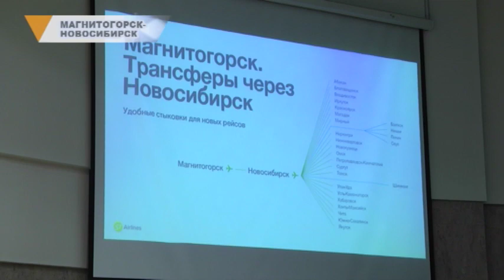МАГНИТОГОРСК-НОВОСИБИРСК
В Сибирь и обратно. В администрации города презентовали новое авианаправление. С этого года из города металлургов запущены перелеты в Новосибирск. Рейсы проходят два раза в неделю: по вторникам и субботам. Время в пути составляет около трех часов. Стоимость перелета в одну сторону - от трех с половиной тысяч рублей.